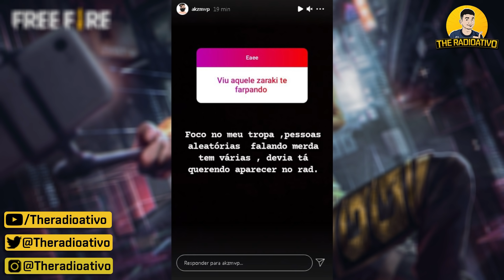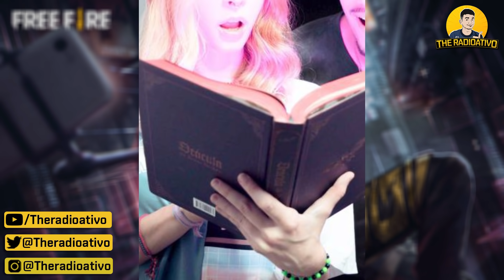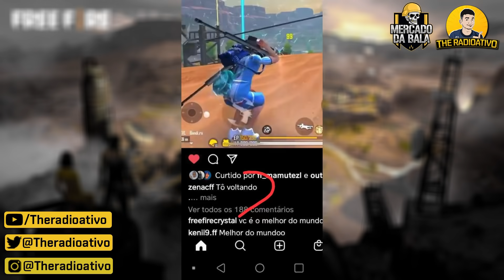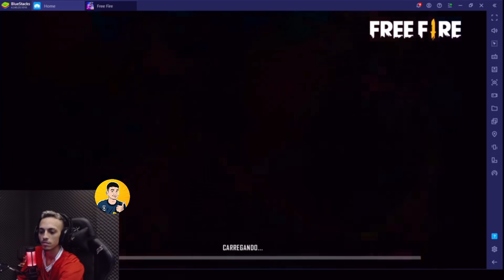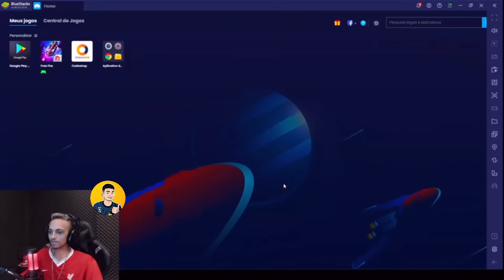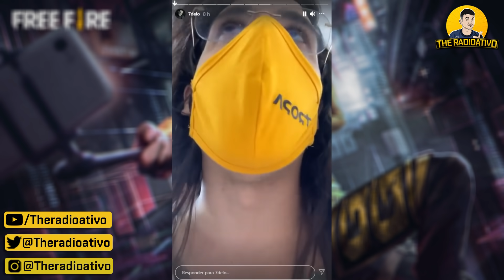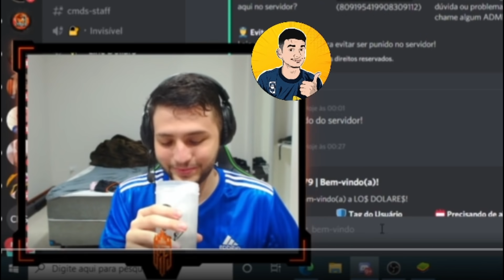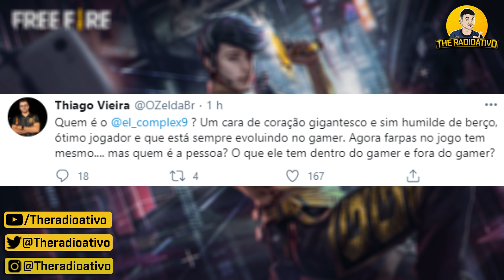COMPLEX RESPONDEU ! PROZIN APRONTOU ! LOS vs TROPA CANCELADO ? LOUD SPOILER ! SINCE RECADO !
🔴COMPLEX RESPONDEU ! PROZIN APRONTOU ! LOS vs TROPA CANCELADO ? LOUD SPOILER ? SINCE RECADO ! E Teremos hoje meu talkshow as 19:00 horas com o @Rachaxp te espero lá !